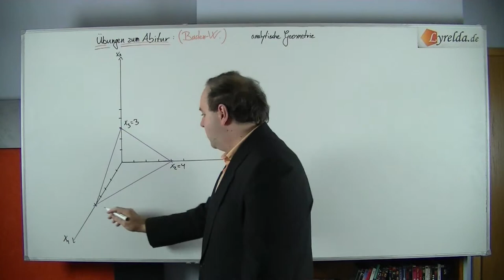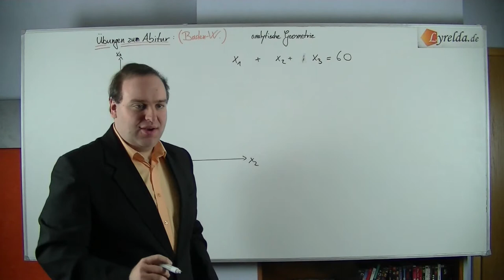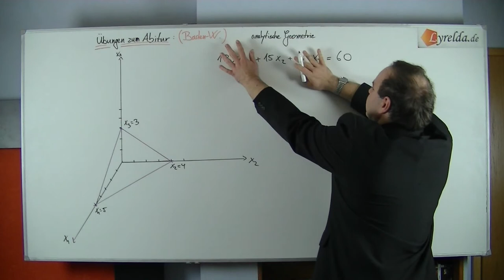Vektoren-2 - Lyrelda.de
LyreldaHD